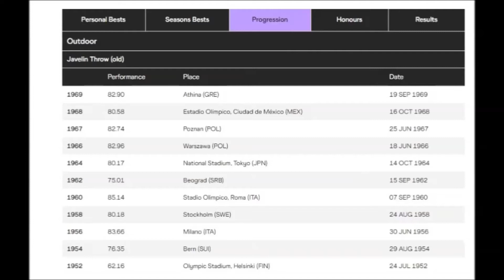Janusz Sidło (Poland) JAVELIN 85.56 meters Berlin (1959-09-05).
Janusz Sidło  (19 June 1933 – 2 August 1993) was a Polish javelin thrower.
He competed at the 1952, 1956, 1960, 1964, and 1968 Olympics and finished in 18th, 2nd, 8th, 4th and 7th place, respectively.
He was awarded the Officer's Cross of the Order of Polonia Restituta and later the Knight's Cross. During his long career Sidło won 14 national titles and competed in five European Championships (1954, 1958, 1962, 1966, and 1969), winning them in 1954 and 1958 and medalling in 1969.
In October 1953, Sidło set a new European record at 80.15 m in Jena, and in June 1956, he set a world record at the 83.66 m in Milan.
He went to the 1956 Summer Olympics as a favourite, and was equipped with a modern javelin made of steel, while most of his competitors still used wooden ones.
Sidło led the competition with a throw of 79.98 m, but then lent his javelin to his poorly performing friend, Egil Danielsen from Norway.
Danielsen set a new world record at 85.71 m and won the gold medal.

Born 19 June 1933 Katowice, Poland.
Died 2 August 1993 (aged 60) Warsaw, Poland.